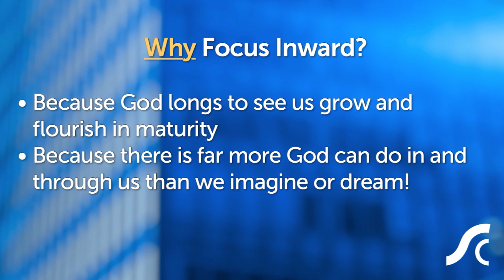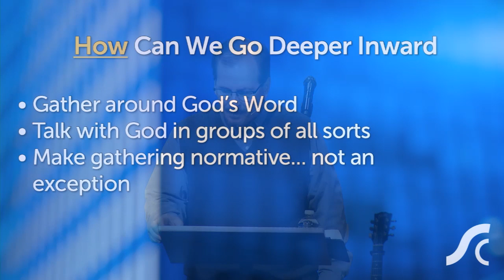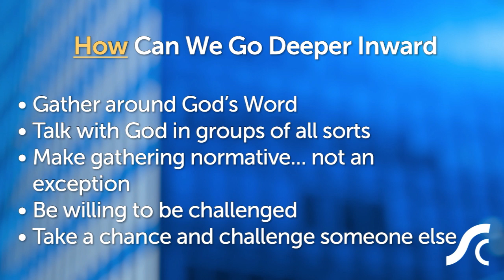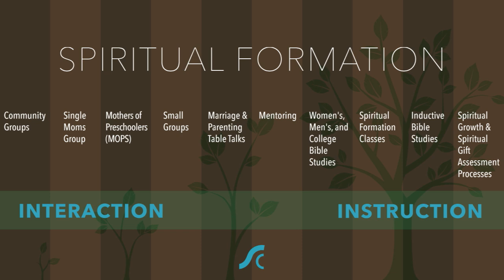Upward, Inward, Outward, Week 2 Inward… We Exist to Grow in Community With God and Each Other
Upward, Inward, Outward, Week 2 Inward…
We Exist to Grow in Community With God and Each Other